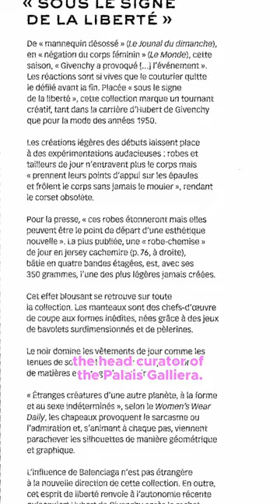BOOK CLUB: IT'S A LINGOT D'OR OF A BOOK!